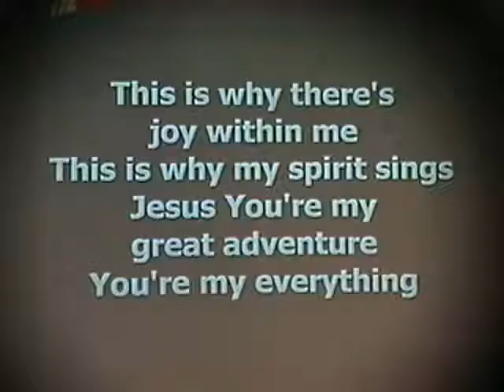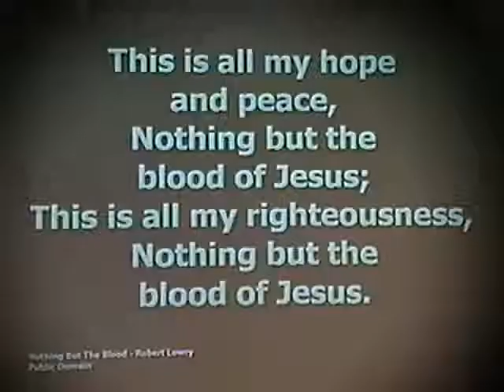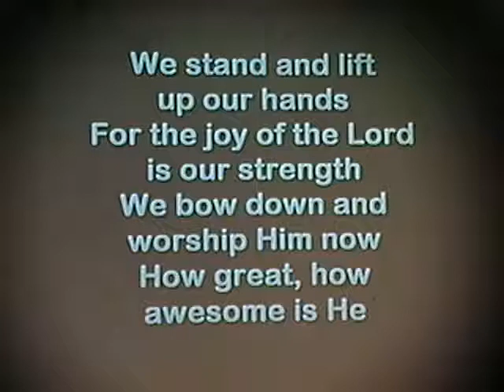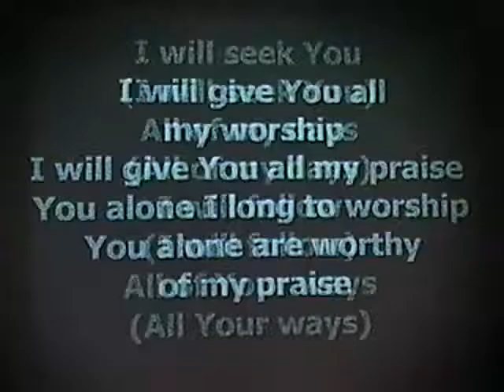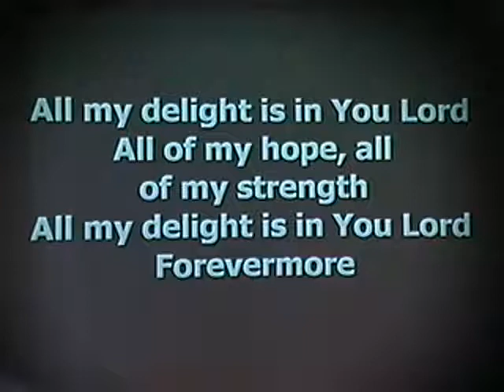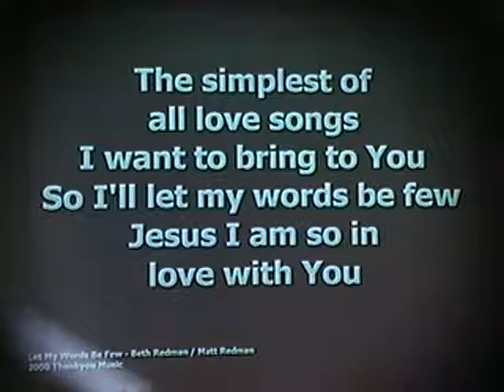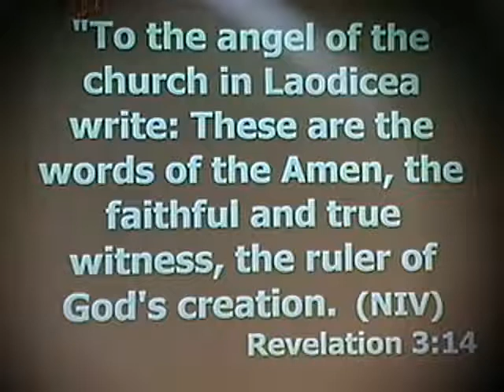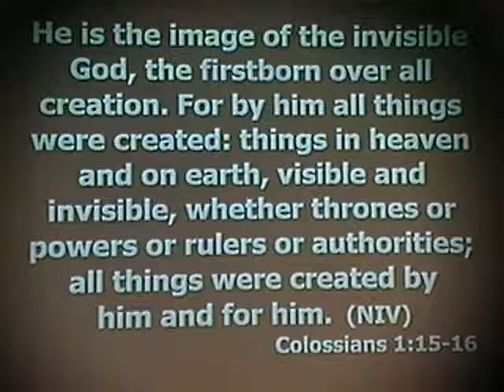'Double AMEN'- 10/09/2010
When you are in 'luke warm' temperature, respond to God's knock on your door.
Meditate on Romans 12 & 1 Peter 3. Speaker: Pastor Scott Britt. Senior Pastor:  Danny Kurimay.